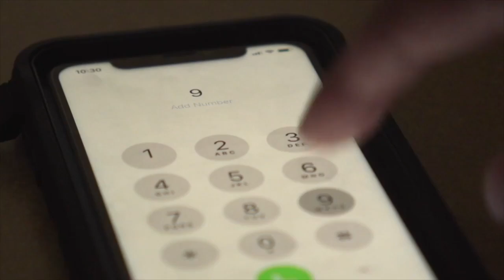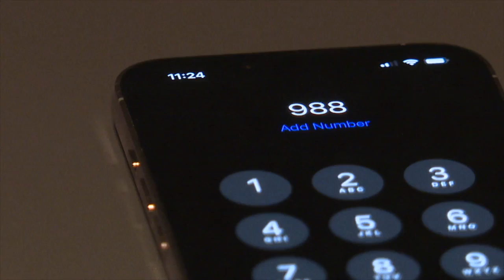The other side of 988